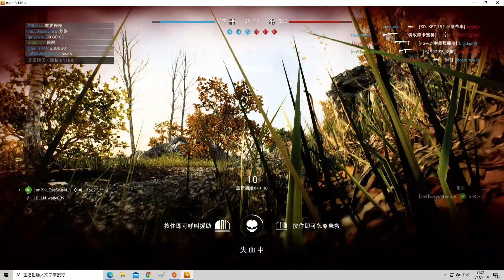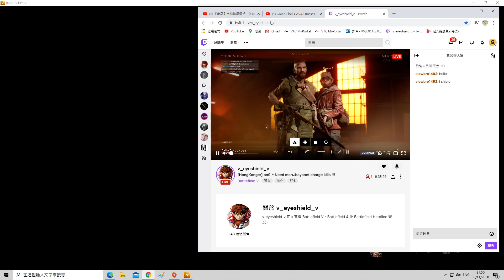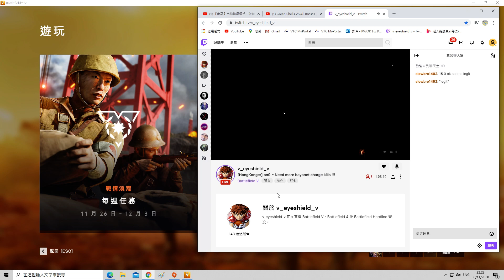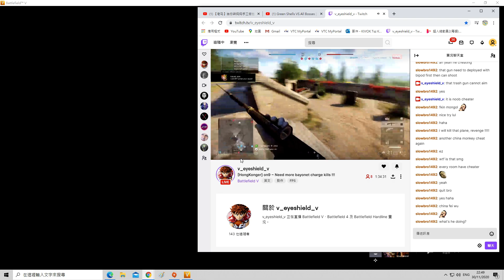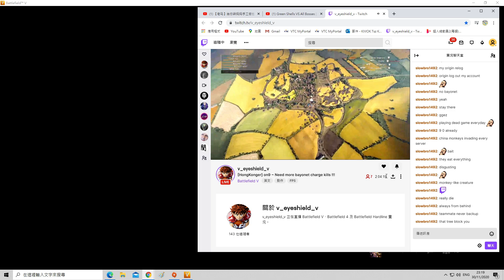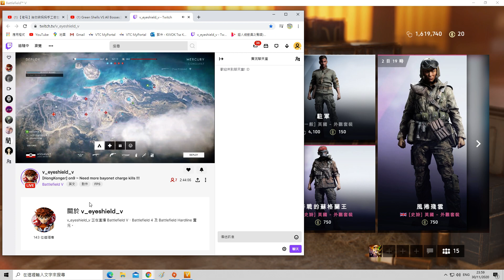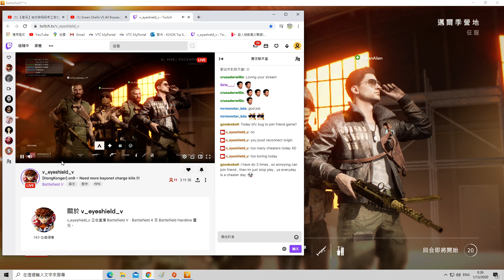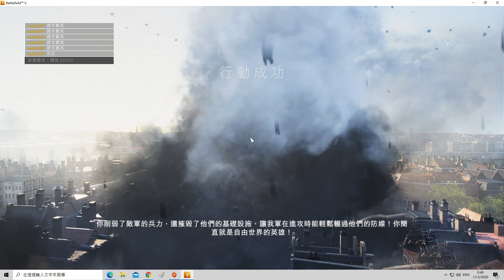2020-11-30 Battlefield V [星期一.寧靜日] 征服(LV500(Max rank).亞服.內有外掛.[on9]) 片段 整個回合戰鬥完整版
外掛:YanghowardPC